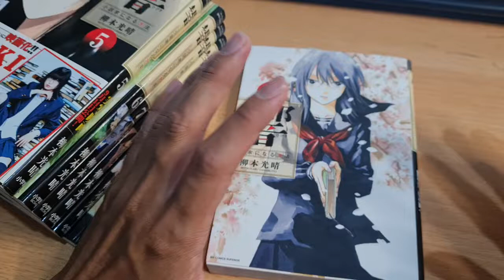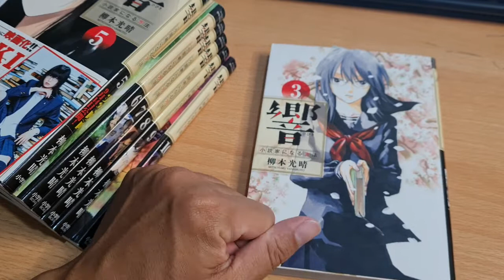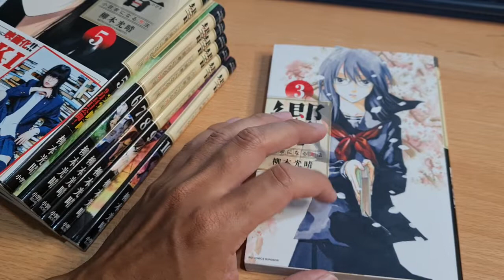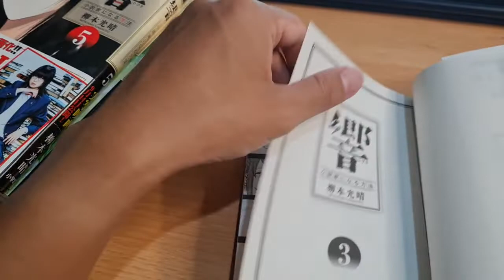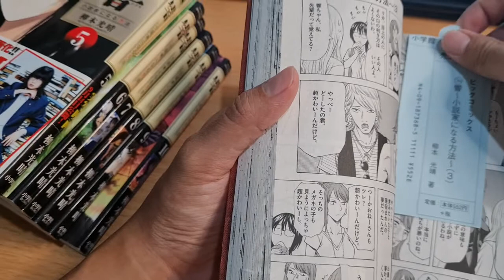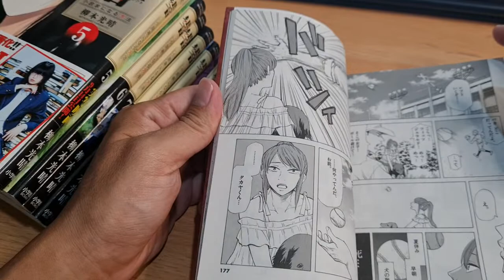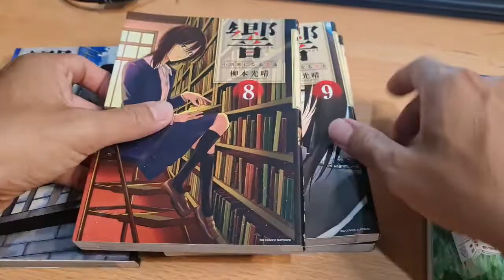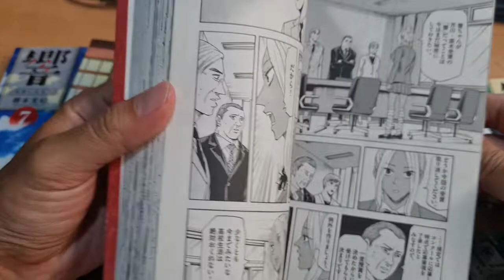REVIEW KOMIK HIBIKI - KIAT MENJADI NOVELIS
JUDUL HIBIKI KIAT MENJADI NOVELIS
PENGARANG MITSUHARU YANAMOTO
PENERBIT MNC
STATUS TAMAT DI VOL 13 JEPANG
STATUS ON GOING DI VOL 10 INDONESIA
HARGA RP. 35.000,- P JAWA
NEWS PAPER